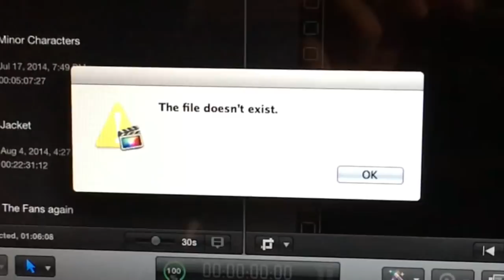Bad News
Something bad happened when editing the Full Chronology video...

(Scare Warning!)

Big thanks to my bro Andrew who helped record some of these shots!